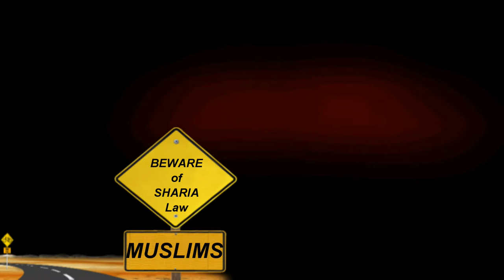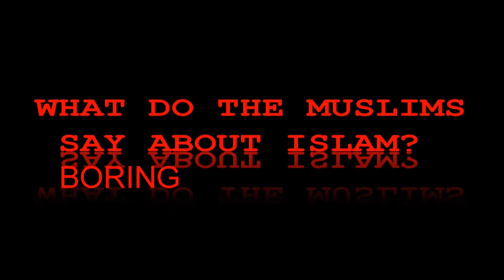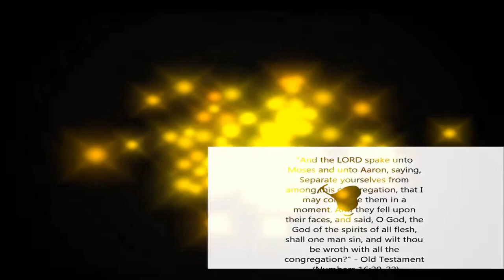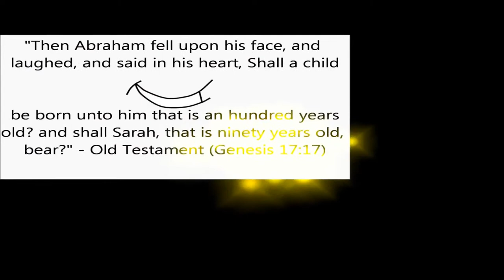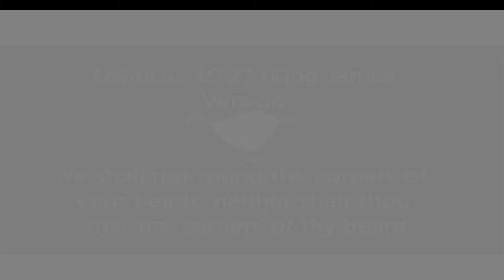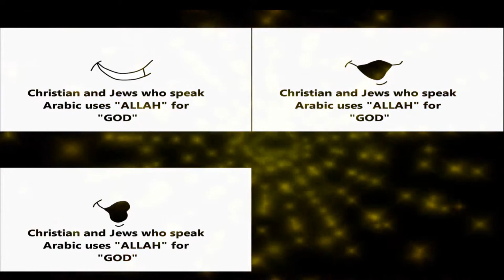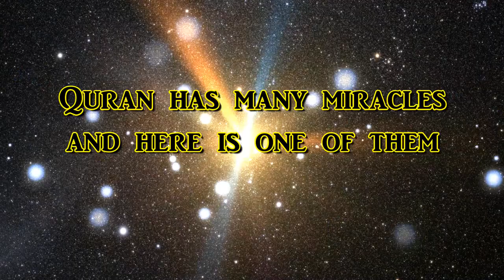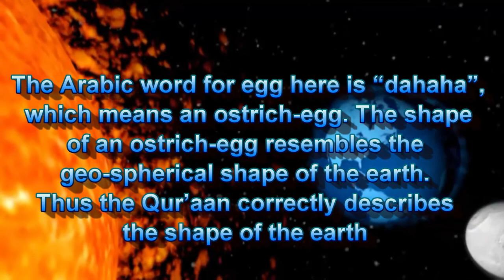Is Islamic Muslim SHARIA LAW from so called SATAN?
SHARIA LAW is NOT unique to Muslim holy book. SHARIA LAW is also part of Bible and Torah. Find out how in this eye opening video.